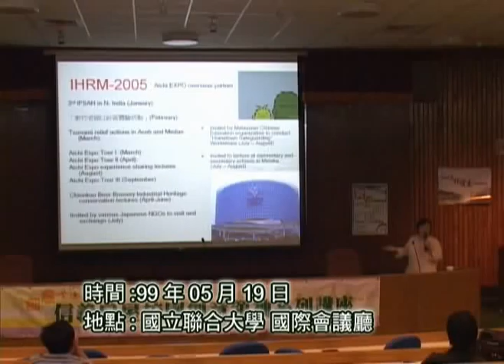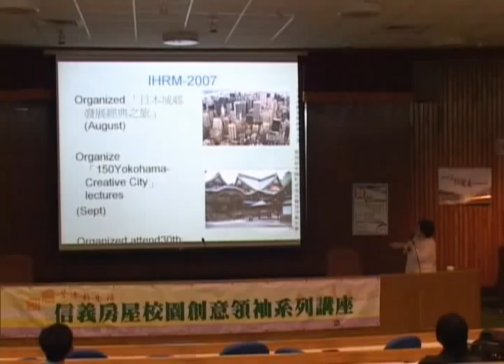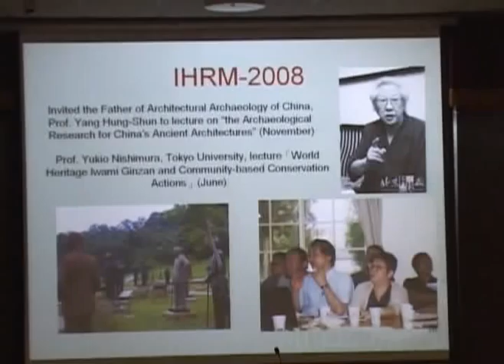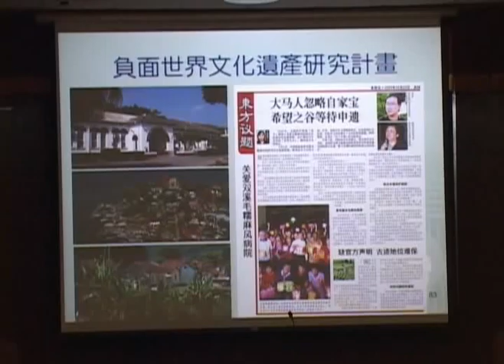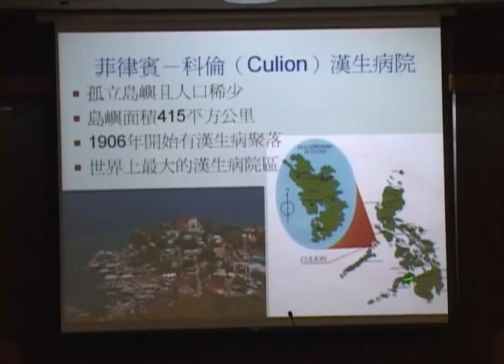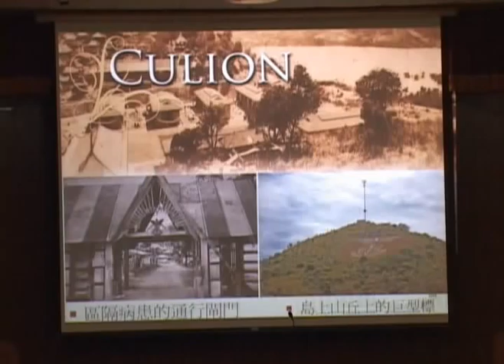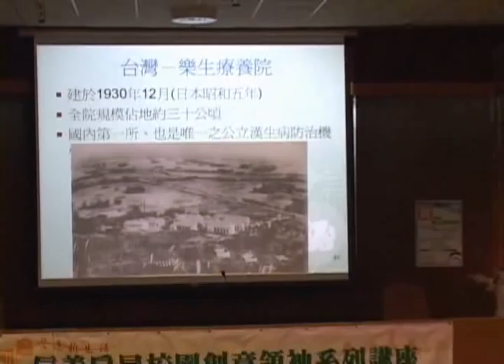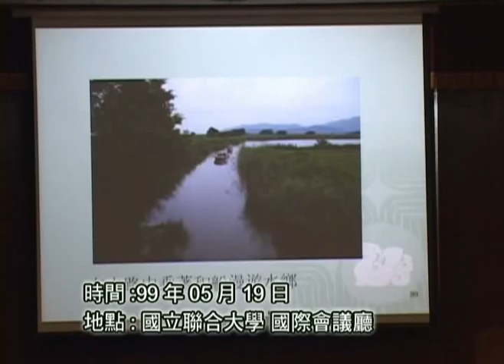990519民間參與文化資產事務的國際經驗_丘如華 秘書長05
【2010國立聯合大學信義房屋校園創意領袖講座】
主題：民間參與文化資產事務的國際經驗
主講：社團法人台灣歷史資源經理學會 丘如華 秘書長
時間：99年5月19日
地點：國立聯合大學國際會議廳
主辦：國立聯合大學創意統合設計研究中心

源起：信義房屋於97年度開始贊助國立聯合大學辦理為期5年的「校園創意領袖系列講座-」，99年度邁入第3年，以實踐「手-力行」為主題，希望能透過邀請國內外各領域的傑出-人士，以言教、身教的方式，帶領青年學子能重新檢視自己、建構理想目標，進而築夢踏實-，實現「創意營造新生活」。